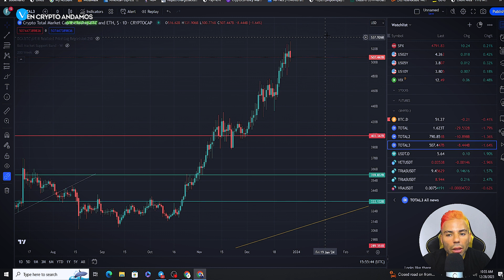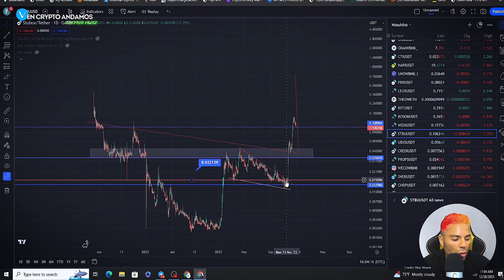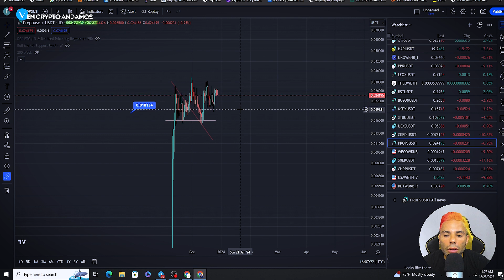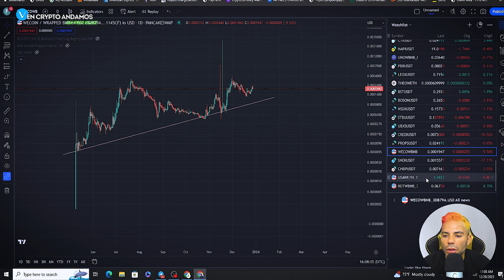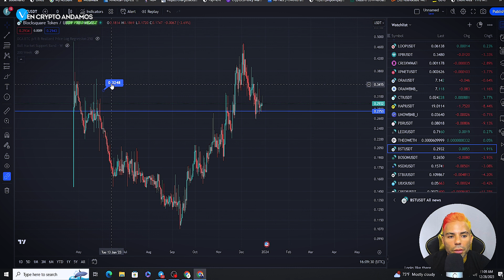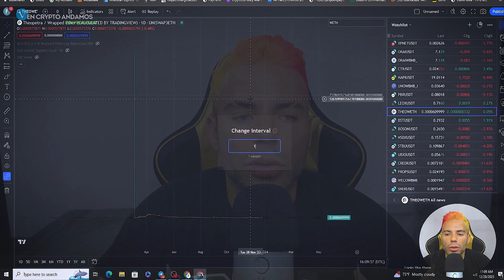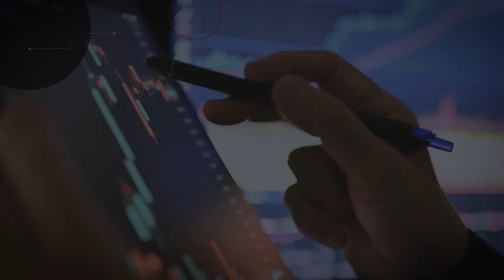VAMOS A MIRAR A ESTOS 10 PROYECTOS DE MI PORTAFOLIO EN RWA | ANÁLISIS DE ALTCOINS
FTM METAMASK:

ID de Cadena: 250
Símbolo: FTM

AVAX METAMASK:

ChainID: 43114
Symbol: AVAX

BNB METAMASK:

ChainID: 56
Symbol: BNB

*MARKETPLACE NFT*

*VIDEOS RECOMENDADOS*